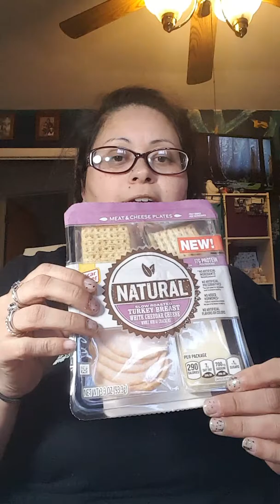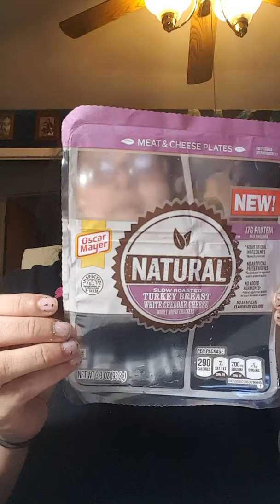What's this about? Oscar mayer lunchable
Trying out products i find in a magazine!!